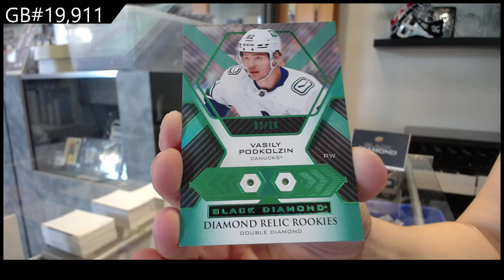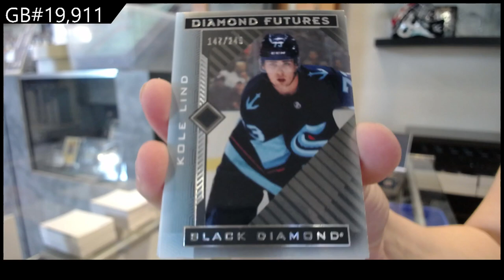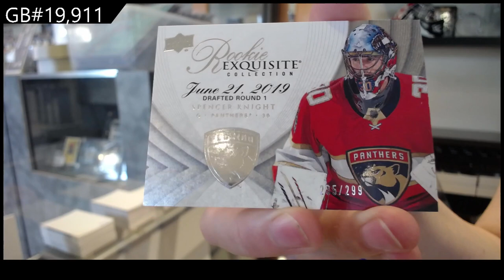21-22 Upper Deck Black Diamond Hockey 2 Box Break - C&C GB #19,911